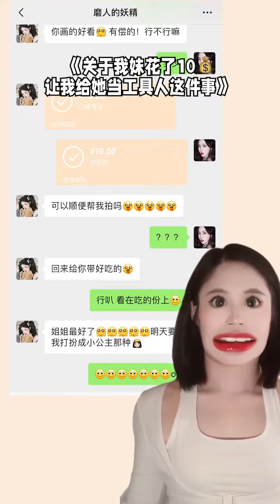所以家人们觉得这10块钱花的值吗？